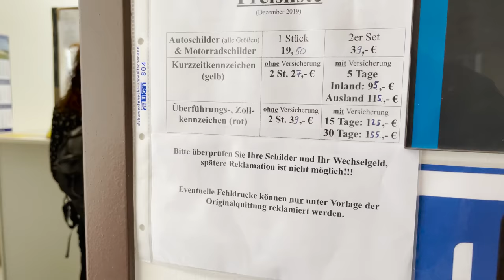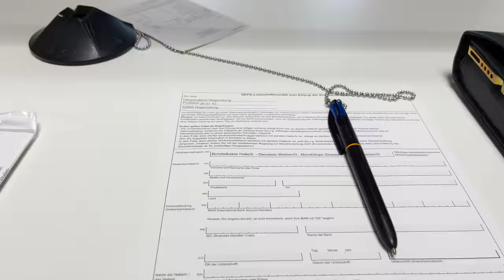AM AJUNS IN ROMANIA DUPA 7 ANI IN GERMANIA!🇹🇩 CE AM PATIT INAINTE SA PLEC?!😅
SAU

                     SAU

                     SAU

                                           SAU